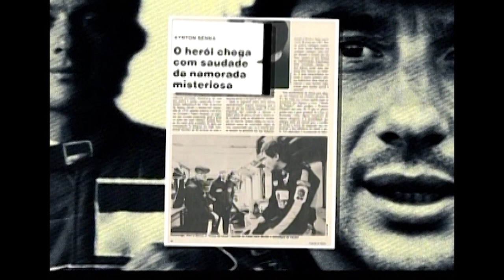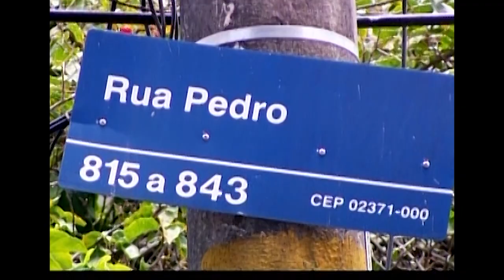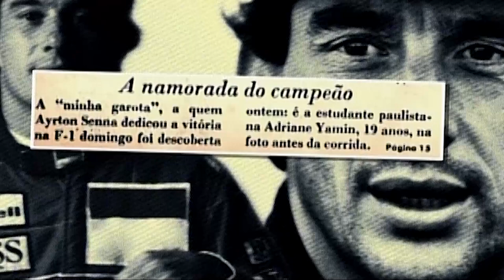Adriane Yamin e Ayrton Senna - Primeira Parte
Primeira parte da entrevista concedida por Adriane Yamin sobre seu relacionamento de 4 anos com Ayrton Senna. janeiro de 1985 a dezembro de 1988